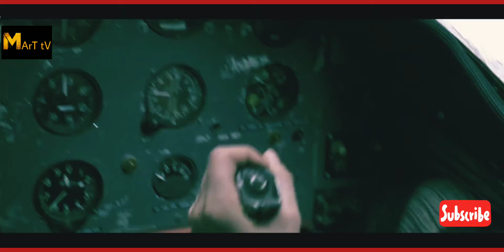Part::-3_ Resident evil, Afterlife Movie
Action & Adventure Movie